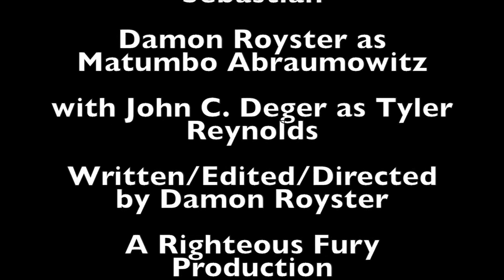Passive Aggressive Episode 3: Financial Advice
The Passive Aggressive goes for Financial Advice...